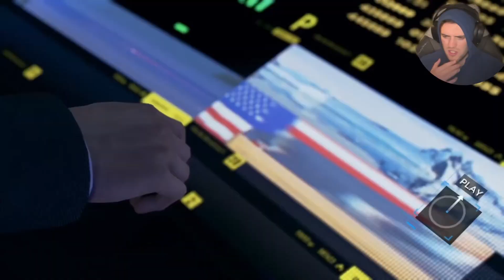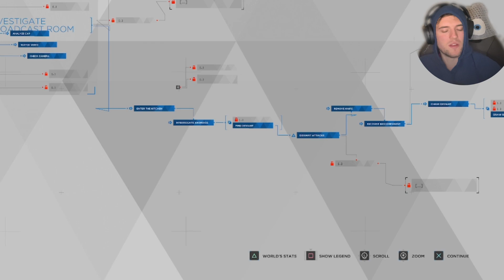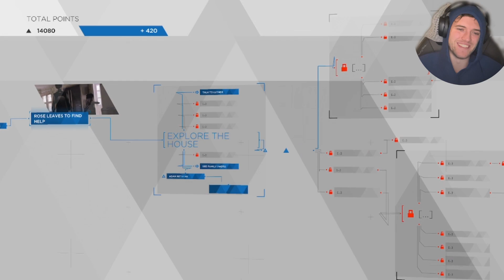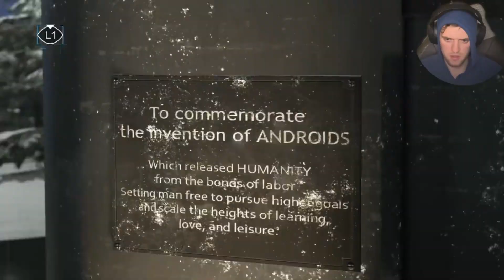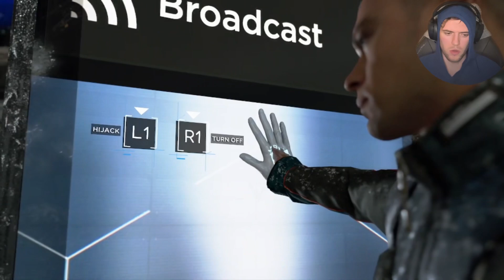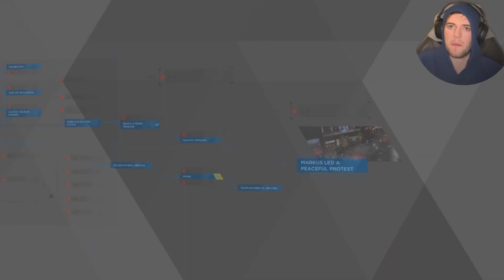Rose is a real one | Detroit Become Human | Part 8